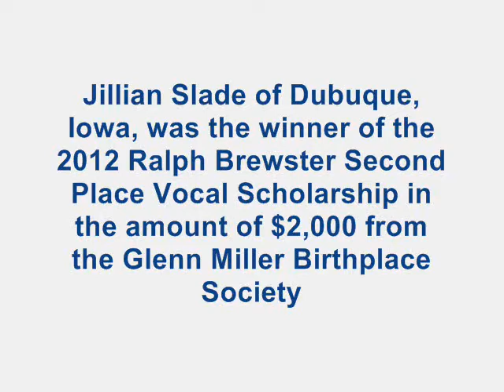Glenn Miller Scholarship Vocal Second Place